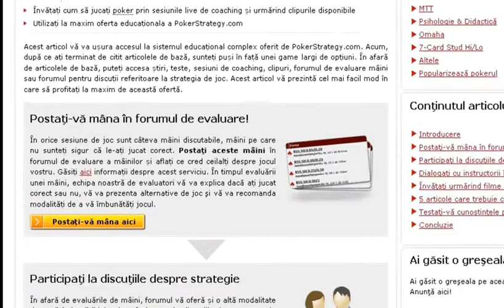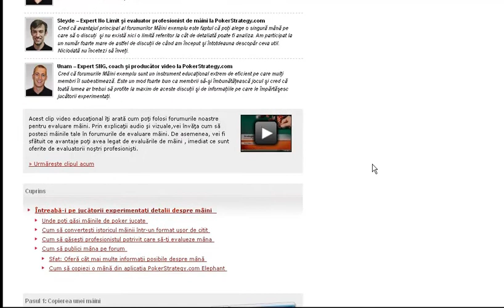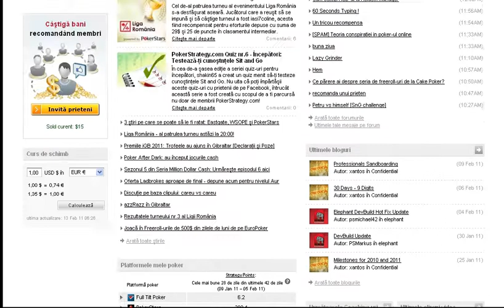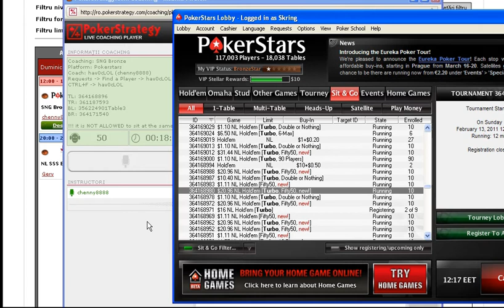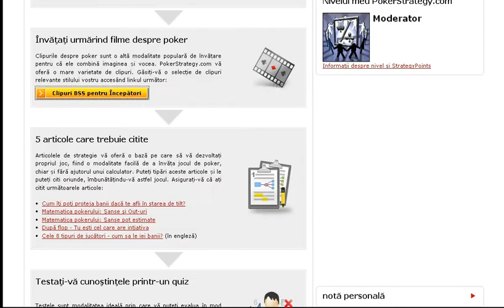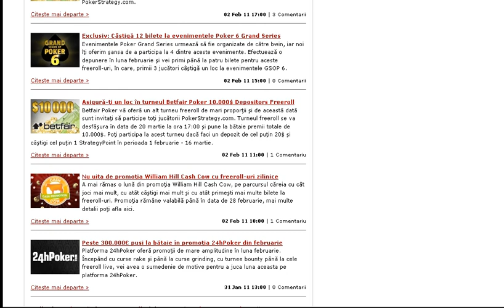7 sfaturi despre cum să devii un jucător No-Limit de succes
Skring vă prezintă un scurt ghid despre cum să folosiţi conţinutul Pokerstrategy.com pentru a deveni un jucător No-Limit mai bun.